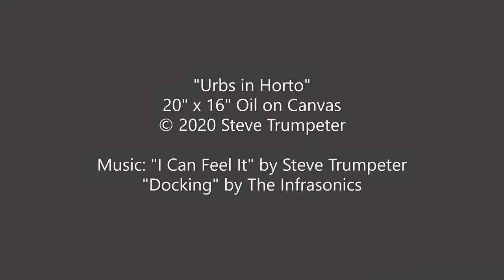Urbs in Horto - Oil Painting Time-Lapse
On Halloween, my wife and I spent the day at the Lincoln Park Zoo in Chicago, and I got a great photo of a giant willow tree opposite a tranquil pond at the height of the fall colors. I had to take a swing at painting it, and I'm really happy with how it came out. "Urbs in Horto" means "city in a garden," and it's Chicago's motto.